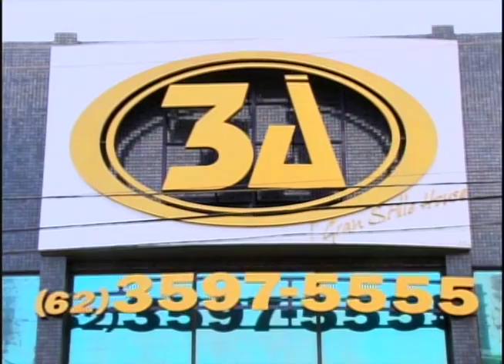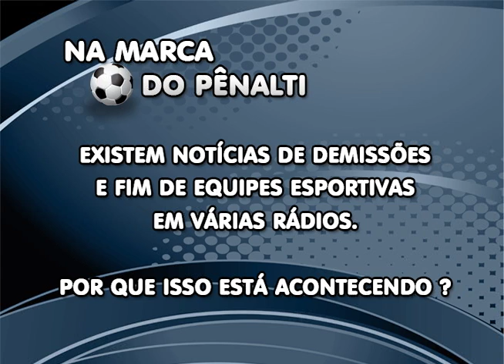Tabelando com Andre Isac - Jurandir Santos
Entrevista especial com o narrador e comentarista esportivo Jurandir Santos.

Na TV
Brasil Esportes - TV Aparecida - De segunda a sexta 12h00 e aos domingos 22h00.
@puctvesportes - PUC TV Goiás - De segunda a sexta 19h00 e aos domingos 20h30.
No Rádio
Som de Bola - Rádio Aparecida - De segunda a sexta 12h30.
CBN Goiânia - Nas transmissões dos jogos.